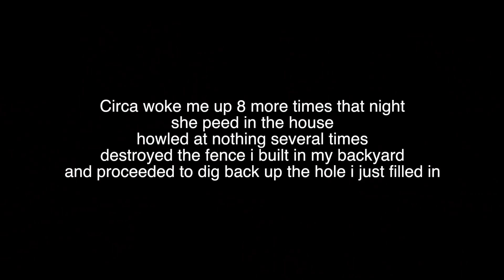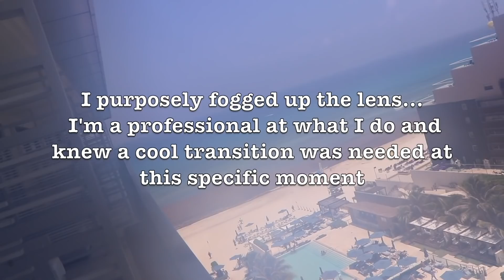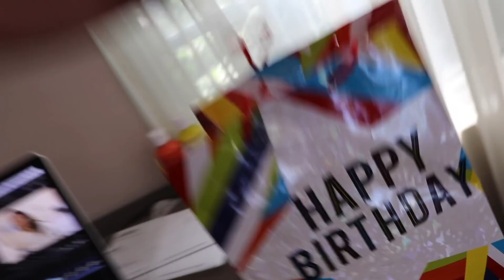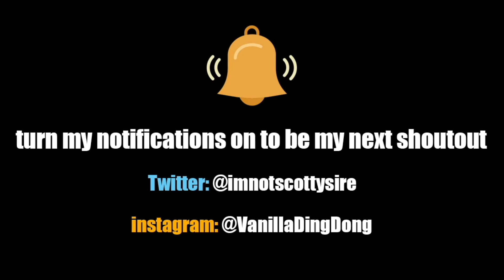MY BIRTHDAY SURPRISE FOR DAVID!!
happy birthday dave

John Silver - Instagram; @1j.silver

Corinna Kopf - Instagram/Twitter/Snapchat; @CorinnaKopf

80fitz - Instagram/Twitter; @80fitz

Keviwopp - Snapchat; @Keviwopp Instagram; @imnotkeviwopp